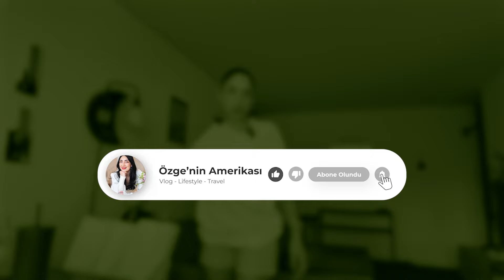Hiç Yerimde Durmadığım Bir Hafta 🎥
Merhabalar ! Bugün yepyeni bir haftalık vlog videosunda sizlerle birlikteyiz. Çok güzel, eğlenceli, komik bir video oldu. Umarım izlerken eğlenip, keyif almışsınızdır !

Özge kimdir derseniz, bir sürü hayali olan deli dolu bir kızdır diyebilirim size. 2018 yılında Amerika'ya yerleştim. Restoran sektöründe başladığım iş maceram,  Uber ile devam ediyor. Hali hazırda emlak eğitimi alıyorum. Amerika'da emlakçı olabilmek için bunların hepsini yaparken de bol bol geziyorum... Sizi de gittiğim her yere götürüyorum.

Kanal sizlerle büyüyor. Küçükleri gözlerinden büyükleri ellerinden öperim! :)

Bana sorularınız varsa videonun altına yorum bırakabilir veya Instagram hesabım üzerinden iletişime geçebilirsiniz.

Infraction - Mexico Beat